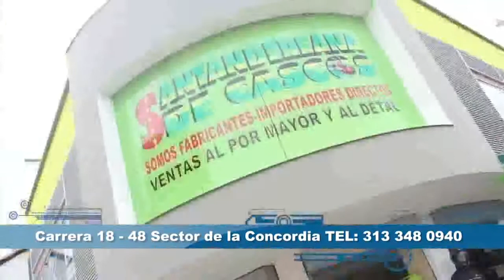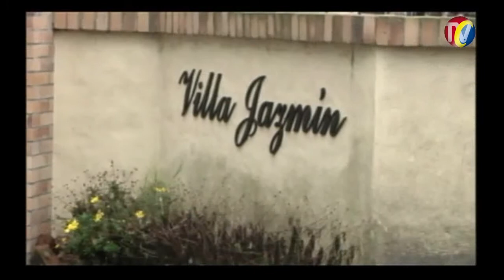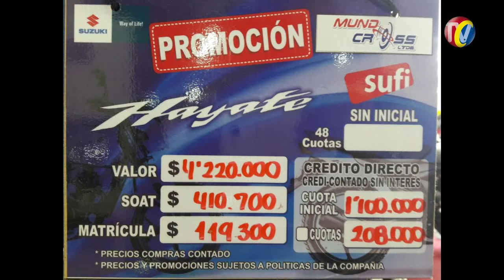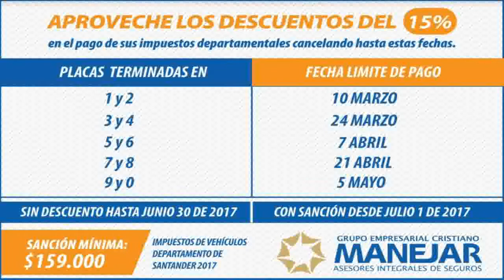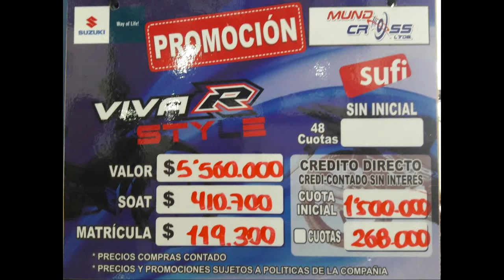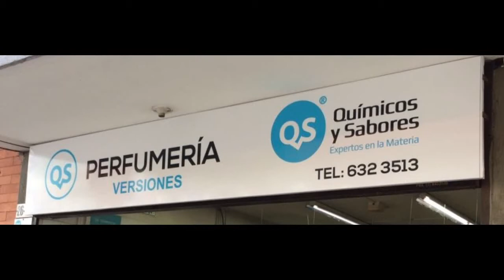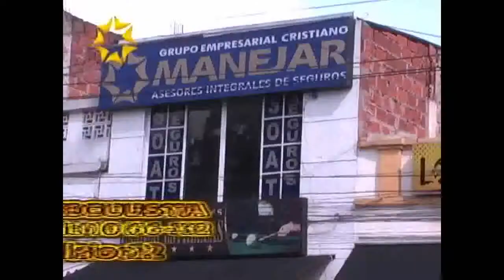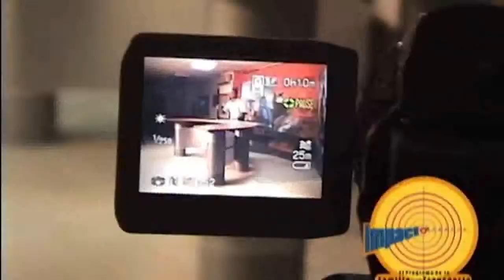IMPACTO Martes 21 Marzo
01- mesa de los santos-  7 Ratas en moto atracaron mientras estaban en Celebración d Bodas de Plata - Robaron mas de 30 millones a los asistentes a la fiesta
02- PIEDECUESTA- teniente Jonatán calderón comandante Policía Transito y Transporte dice que junto a la Alcaldía Seguirán Luchando contra los Piques- 105 Motos Inmovilizadas en Operativo del Jueves
03- VELEZ- capturan sujeto que extorsionaba Comerciantes y transportadores en la Provincia Veleña
04- VACUNA contra la Epidemia de la Accidentalidad Vial aplicó la Policía de Transito a Conductores y pasajeros- también la capsula d la TOLERANCIA Y RESPETO- que salieron de viaje a Diferentes ciudades
05-SUCRE Santander- Viola y decapitan Mujer delante de su Hijo de 4 años que está desaparecido
06- Este Rata roba bombillos fue grabado en la Madrugada haciendo d las Suyas
07- Estos son los 2 ratas que con paquetes de Pañales distraen a Vendedoras para Robar Celulares

08- GIRON- Vereda Llano Grande- ADRIAN PLATA fue arrastrado por corriente del Río de Oro
09- Calles 13 entre Cras 24 ala 15 totalmente llena de Huecos- Donde está el Reparcheos de la Alcaldía
10- Lagrimón otra vez forma trancones y riesgo para Conductores
11- Cra 16 calles 33 y 34- MOTOTAXISTAS y Vendedores Ambulantes Quisieron agredir a la Policía porque Estaban imponiendo el Orden en ese Sector
12- BUCARA FEST- tres días que dura el evento, se premiarán cerca de 10 categorías, para escoger los mejores tatuajes en técnicas como ‘nueva escuela’, ‘realismo color’, ‘realismo sombra’, ‘oriental’, entre otros.
13- Persiste Desorden de Camiones estacionado en la Mitad de la Vía, Causan Trancones en cra 16 calles 24 a Quebradaseca

14- SOCORRO Y SAN GIL- Policía da duros golpes q generadores de Delito en las 2 Provincias
15- Policía Capturó estafador, va por las casas y negocio, dice ser, de ESSA y otras empresas de servicios públicos, para pedir dinero a las amas de casas y dueños de negocios- Tenia Casa por Cárcel